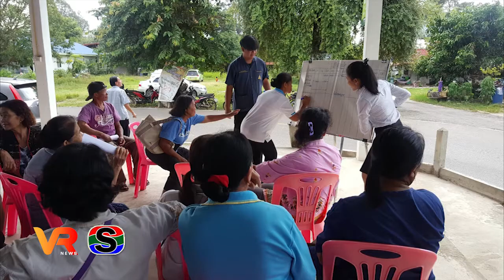ม.อุบลฯพร้อมต่อยอด ขยายการดำเนินการเพื่อรองรับสังคมสูงวัยให้มากขึ้น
มหาวิทยาลัยอุบลราชธานี พร้อมต่อยอดและพัฒนางานวิจัย เพื่อให้เกิดการขยายการดำเนินการเพื่อรองรับสังคมสูงวัยให้มากขึ้น